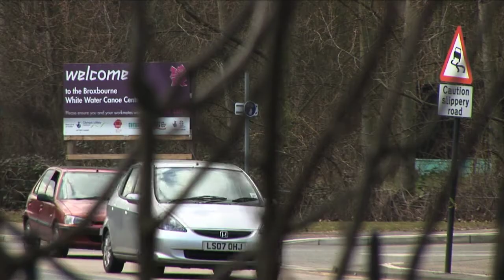500 Days to the Olympics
GB Canoeing's Performance Director - John Anderson gives an overview of how the squad is getting on in preparation for the London Games.  He also introduces the new Canoe Slalom Performance Centre & reveals what the coming season will bring, with just 500 days to go until the London Olympics.